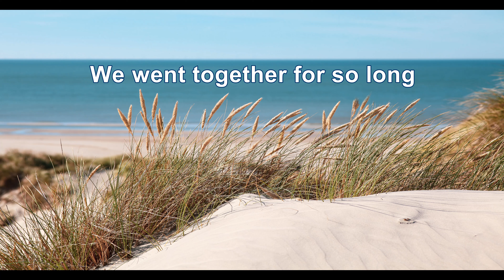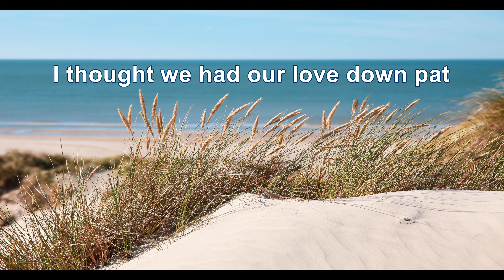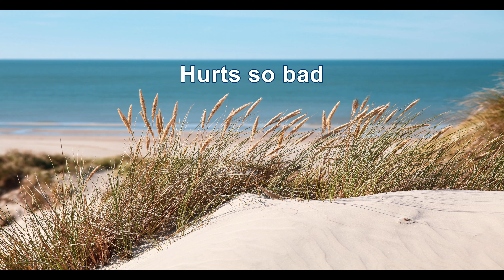The Beach Boys - Wendy (4K/Lyrics)